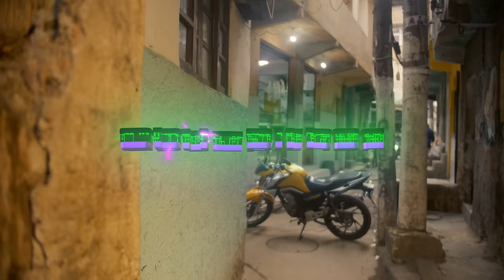Papo Na Logica 2 - Raflow x Racovi x Rodson (Prod.KENNEDYBEATZ)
FICHA TÉCNICA :

Composição: MC Rodson/RAFLOW/Racovi
Mix/master: KENNEDYBEATZ
Produção: distrito 23
Pro.audiovisual : Dario Sales

LETRA :

23

melhor opção é tu não deixar na reta
não deixa na reta
se mexer com a minha tropa você vai vê merda
você vai vê merda

não fecho com mancada
não abraço quem erra
não abraço mancada
os menor doutrinado age na hora certa
sem emoção

e que nos tá matutando e vamos quebrar tudo
olha minha tropa na pista
fazendo dinheiro e fazendo barulho

olha como o mundo gira
não posso me deixar leva
nem me iludi com essa fama
eu sempre vou desconfiar

se for covardia não para
mas quem chegou na pureza só soma
se não for pra somar se adianta
pra tu não se assustar
tu só vai ver as sombra

tem vários mandado na minha cola
e pelo que eu faço isso já e normal
nós não e malhação mas nos viro moda
fica vendo minha vida esperando o final

desde menorzinho aprendi ser na risca
lealdade eu carrego de cria
tipo aquele que não dorme e me guia
eu correndo atras da minha conquista

nos e 23 na relíquia
brabão de tu me encosta
alemão tenta uma troia
boto g3 pra cantar

tenho minha postura e rendo pra ninguém
barba branca já montou o quadrado
pelo Vidigal nossa tropa mantem
eu nunca parei com nenhum desses falso

ih lalaia lalaiala
tô tranquilão
o trem mais caro sabe que é o trem do som...

aqui não pode vacilar
aqui não pode errar
e quem tá na vida bandida ne de trepidar
os menor no plantão
o chefe na gestão
o gerente fechando a conta
geral tranquilão

dia de sexta o baile rajando
as mulher tá tudo jogando
pilotando o carro do ano
estou com meu cordão novo brilhando
nos não aceita covardia
liberdade pros meus cria
os amigo na correria
nos não abraça parasita

aqui não pode vacila
e quem tá na vida bandida ne de trepida
o gerente fechando a conta geral tranquilão

e quem ta na vida bandida ne de trepida